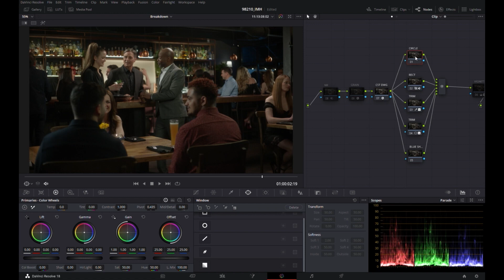Mills James | Color Grading